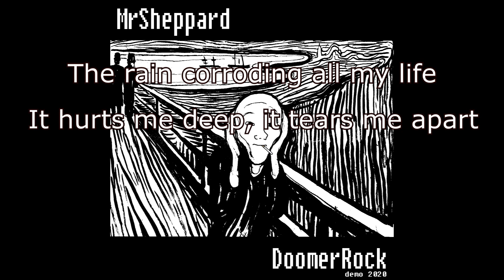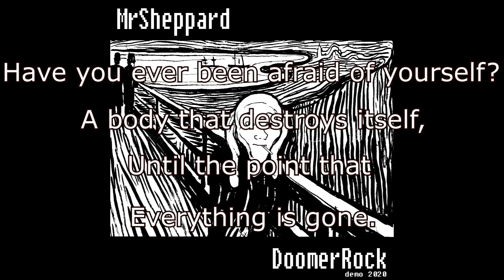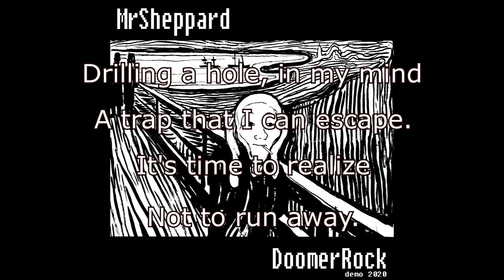MrSheppard - Rain (Official Lyrics Video)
Song number 2 from my demo "DoomerRock". This time it's a heavier one! Enjoy!

Lyrics :

Screams of the confused minds
Crying for help.
Hard shell, but soft inside.
Thoughts of suicide.

Noose on the neck
There's no way back
I'm just a sack for your trash.

To take the easy way out.

They say the pain
Won't go away, you just
Pass it to the next ones.

You can't see the way,
Nothing's in vain.
Would you do anything?

Nothing more.
Another loss, another death..
Why would you meet your fate?
(Before it's time)

The rain corroding, all my life
It hurts me deep, it tears me apart.
Farewell, friend! Just go away.
You have no reason, to stay."

My soul's now above the clouds,
Hearts burning, eyes closed wide.
I felt I could escape my fate.
As I was obsessed by the hate.

I curse the day, when I was born,
It's darkness only, that followed
and I think about the sunny day,
When I first saw, the brighter way.

But, it means nothing anymore,
It's my time to be left alone,
Do I deserve this, no can tell,
Imprisonment, my own hell.

Have you ever been afraid of yourself?
A body that destroys itself.
Until the point, that everything is gone.

Nothing more.
Why'd you meet your fate?

You have no reason, here to stay.

Drilling a hole in my mind
A trap that I can escape,
It's to time realize,
Not to run away.